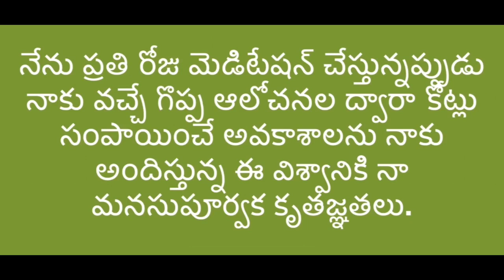Money Affirmations in Telugu 76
*నేను ప్రతి రోజు మెడిటేషన్ చేస్తున్నప్పుడు నాకు వచ్చే గొప్ప ఆలోచనల ద్వారా కోట్లు సంపాయించే అవకాశాలను నాకు అందిస్తున్న ఈ విశ్వానికి నా మనసుపూర్వక కృతజ్ఞతలు.* Listen this each and every day and become rich, also listen this while you do money meditation. Lavish abundance will be with your forever. Become millionaires in quick time and enjoy life.